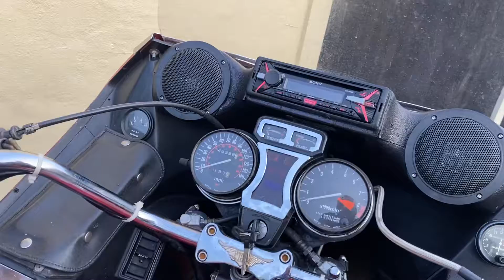Trike up and running